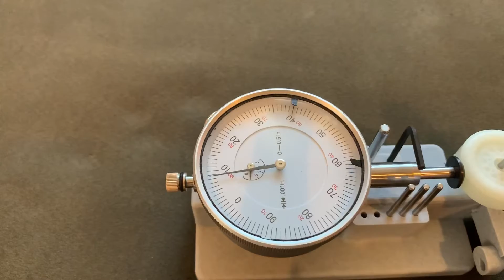January 23, 2020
Radial runout test for pinewood derby wheels